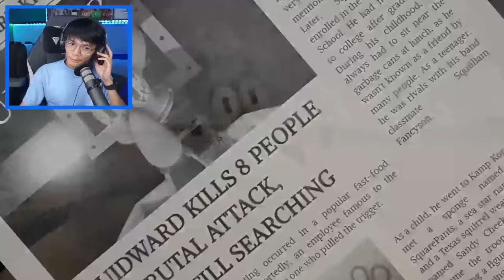NABALIW NA SI SQUIDWARD